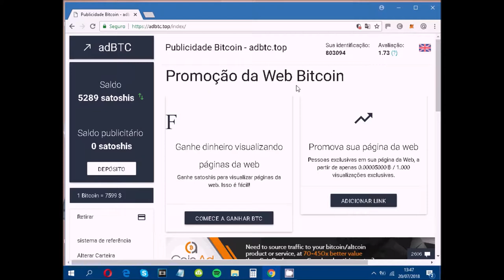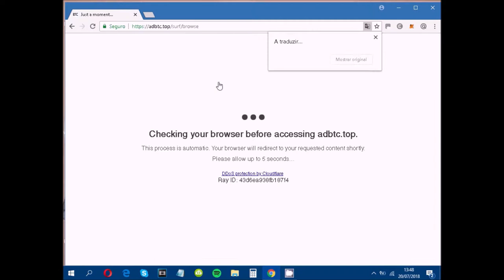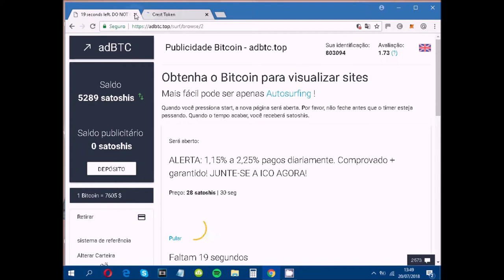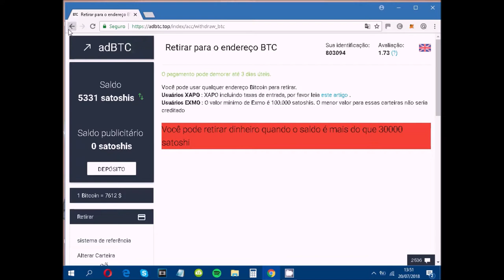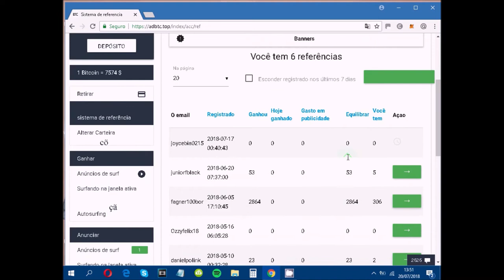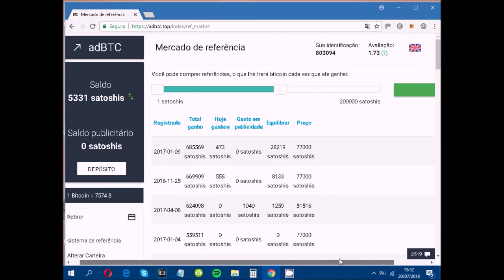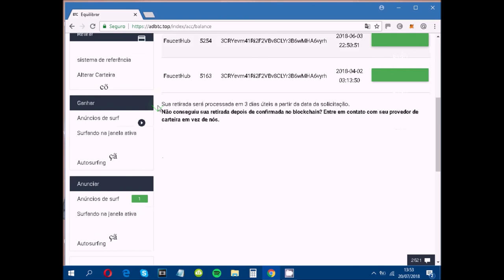Melhor estratégia no Adbtc 2018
Nesse vídeo explico as melhores estratégias para você conseguir ganhar mais no site Adbtc.

Conheça AGORA o Método ÚNICO e TESTADO
Para GANHAR DINHEIRO Com CRIPTOMOEDAS
ESSÊNCIA E ESTRATÉGIAS AVANÇADAS PARA UM INVESTIDOR PROSPERAR NO MERCADO DE CRIPTOMOEDAS ATÉ EM TEMPOS DE CRISE

Clique no Link Abaixo e conheça o Curso que irá MUDAR SUA VIDA !